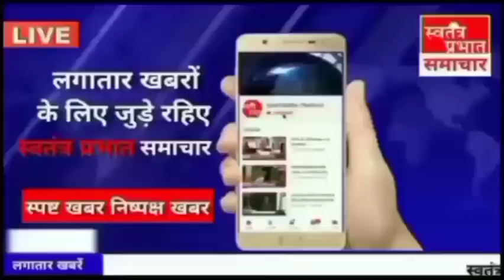कुश्ती प्रतियोगिता में पहलवानों ने दिखाये दमखम। महिला पहलवानों ने भी दंगल में आजमाया जोर